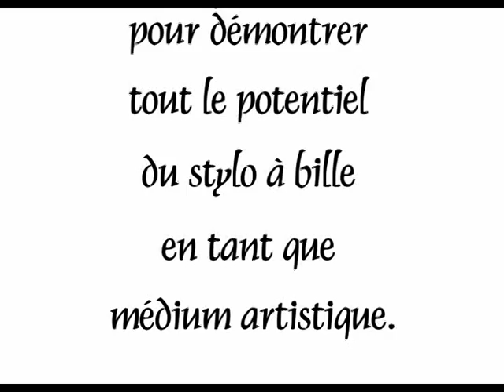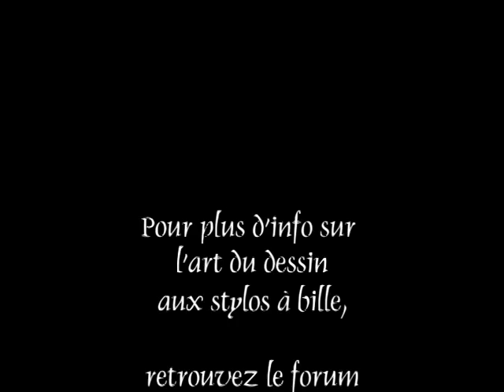Ballpoint pen reproduction of the Mona Lisa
See step by step on this video the evolution of the Mona Lisa reproduced in 96 hours with coloured ballpoint pen by Allan Barbeau

Découvrez, pas à pas, l'évolution de la Joconde reproduit en 96 heures aux stylos à bille couleur par Allan Barbeau